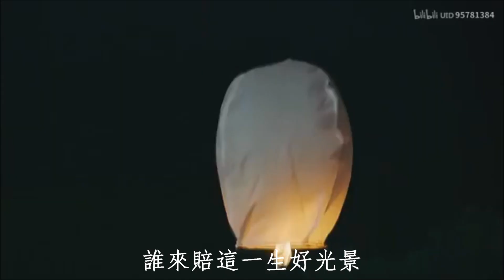♡♥雪落下的声音♥♡ 歌手:高淑芬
Kindly follow me on WeSing/請在WeSing上關注我/Sila ikuti WeSing ku:-
Songs : The Sound Of The Falling Snow

✫*¨`*✶♪.¸¸.✻ღϠ₡ღ✻
Singer.:*♥*:ღLilian高淑芬ღ♥